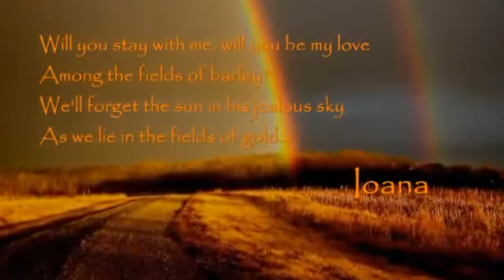Sting Fields of gold